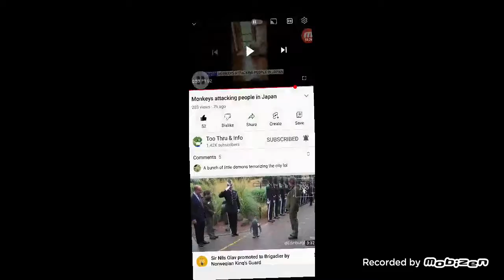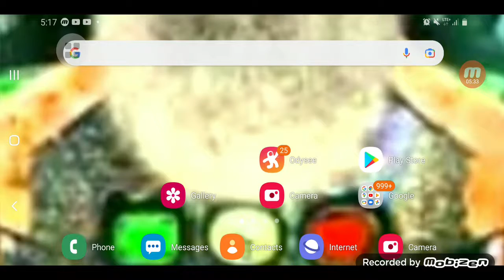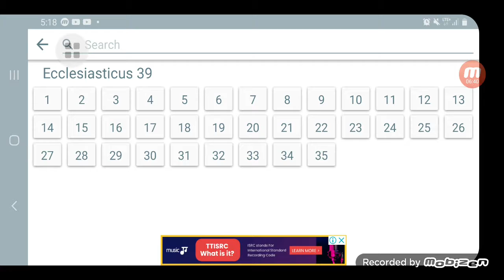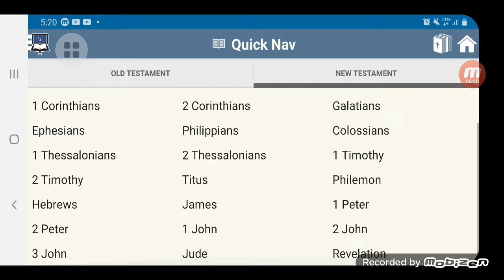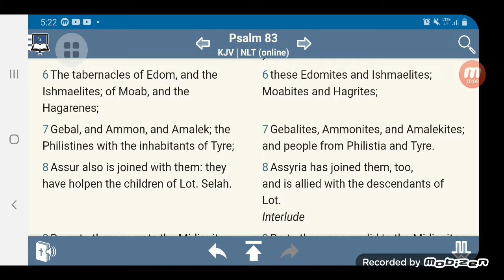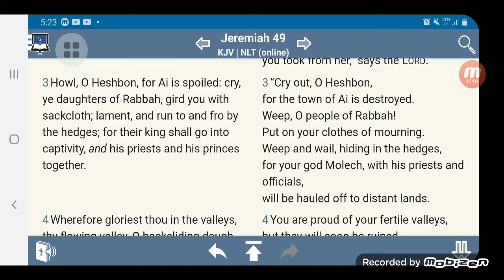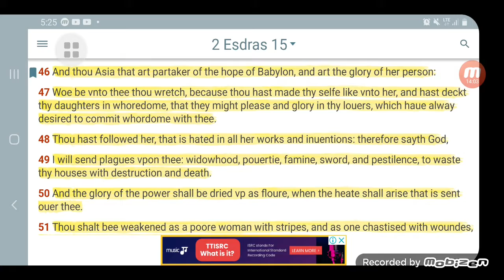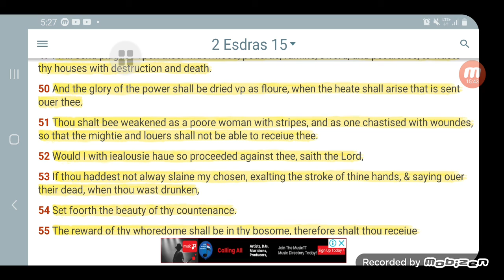Judg€ment on Ammon: Monkeys attack Japan !!!